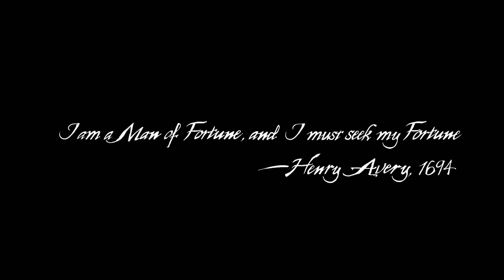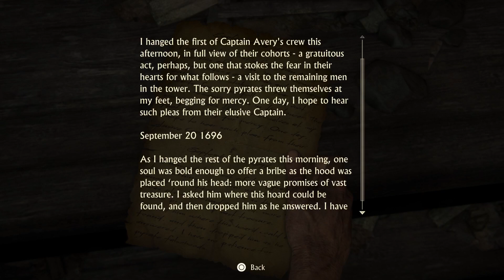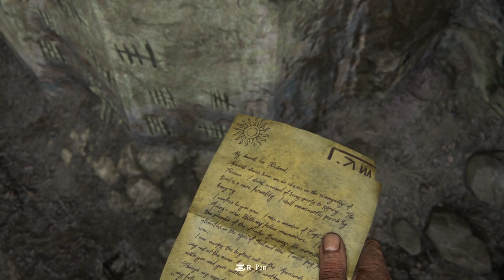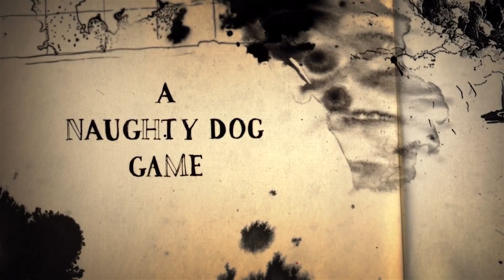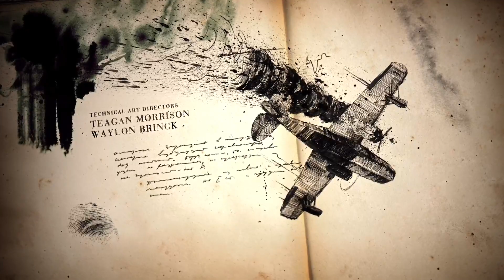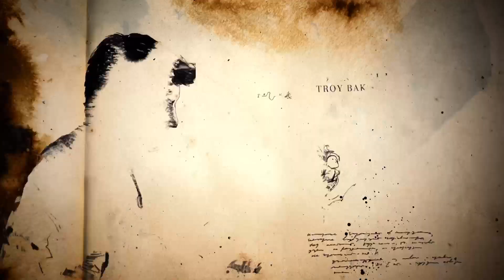Uncharted 4: A Theif's End (Ep 1) - PS5